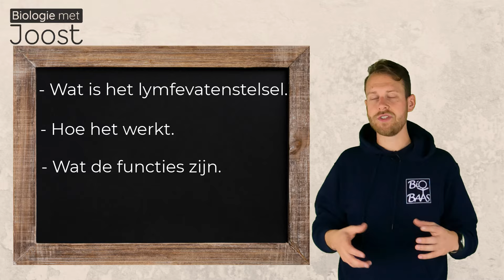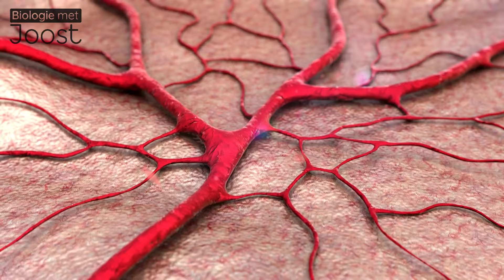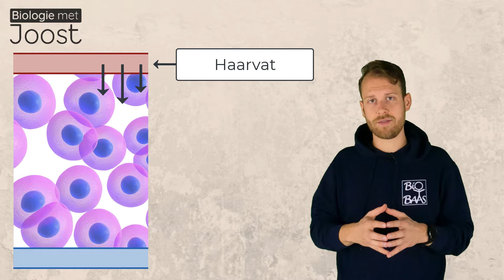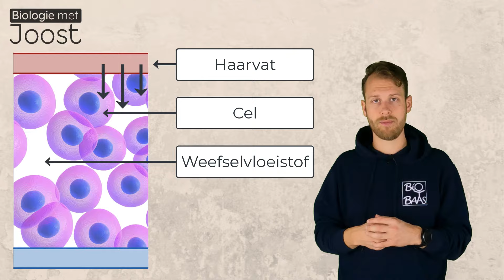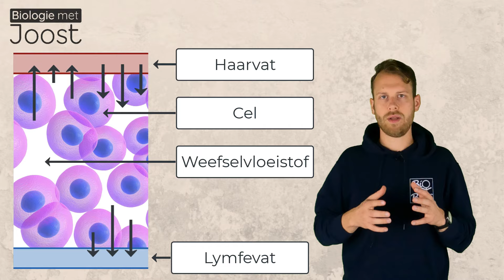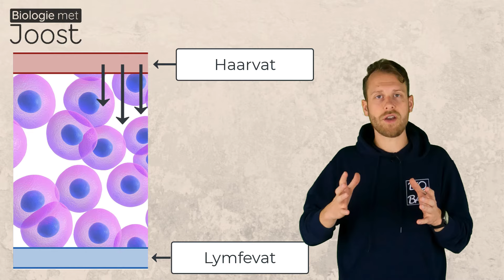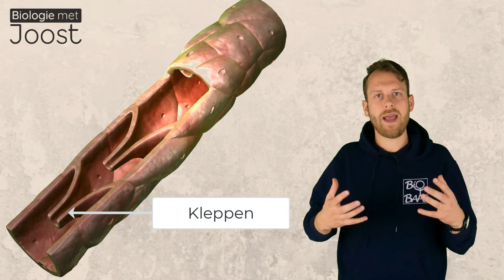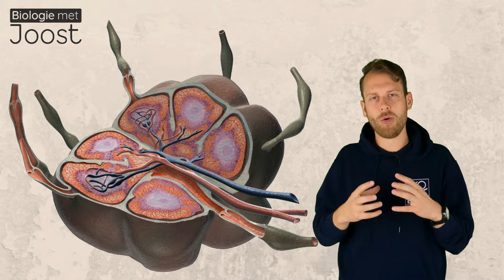Het lymfevatenstelsel | Samenvatting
In deze video leer je:
-Uit welke onderdelen het lymfevatenstelsel bestaat.
- Welke functie het lymfevatenstelsel heeft.